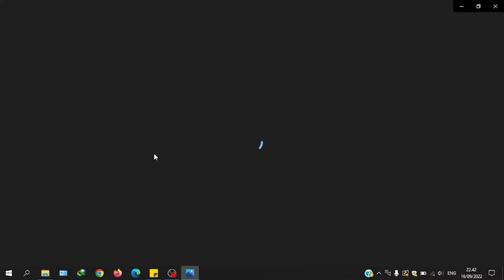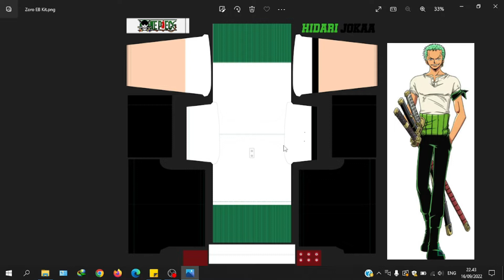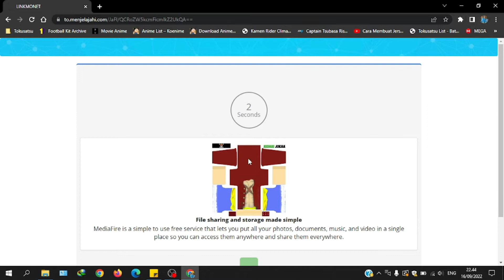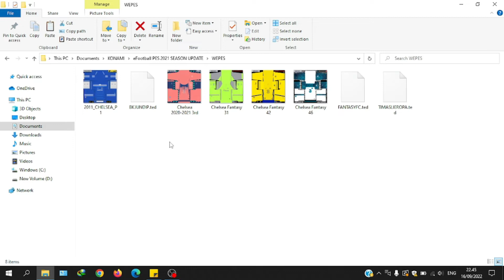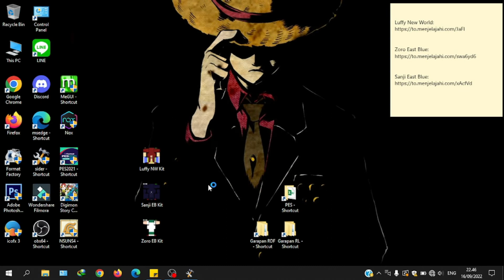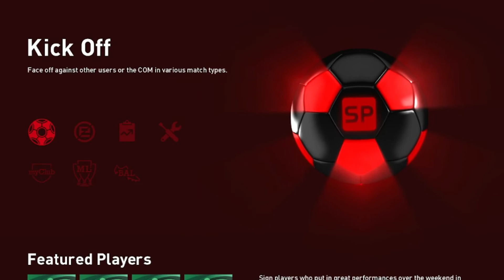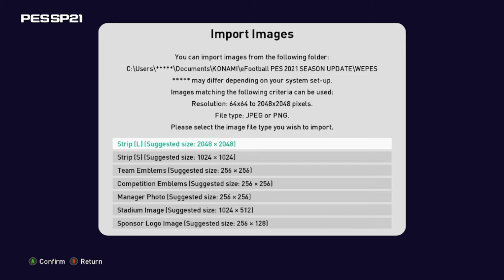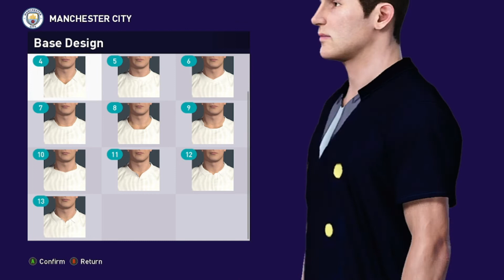KIT PES ANIME ONE PIECE 👒 Part 1 | eFootball PES 2021 / 2020 / 2019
Siapa nih yang nunggu? Ada nakama yang hadir gak? Absen ya di kolom komentar, kalau rame lanjut part 2

➡️ Design by - (dls)     ➡️ Edited by Hidari Jokaa.

Download Dorama + Movie film Jepang? Gas langsung ke

Selamat menikmati! Silahkan komentar yang membangun dibawah ya, arigatou!